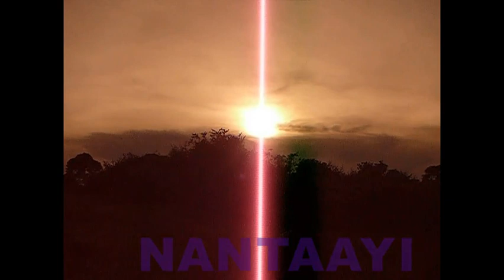BAMWEYANA IN NANTAAYI.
TO ERADICATE PHOBIA FOR TRADITIONAL TREATMENT THROUGH REINTRODUCTION OF PEOPLE TO THEIR NORMS SO THAT THEY PERCEIVE HOLISTIC TREATMENT AS NON-SATANIC.